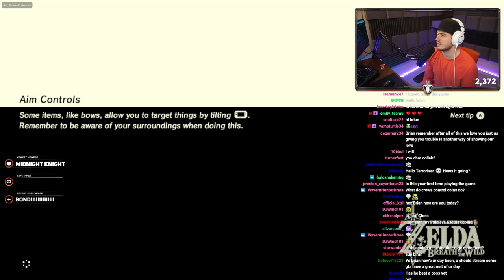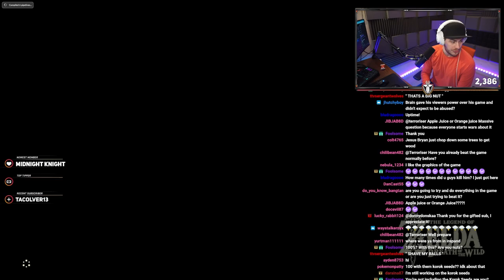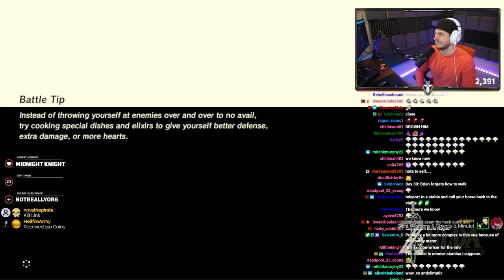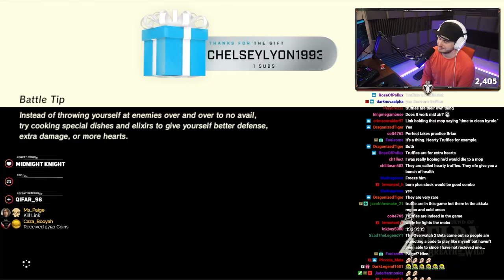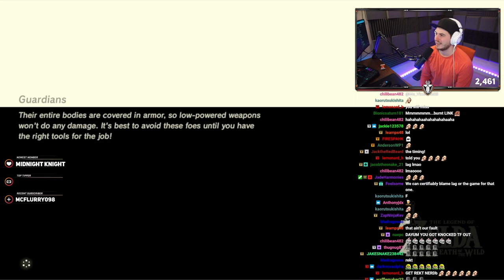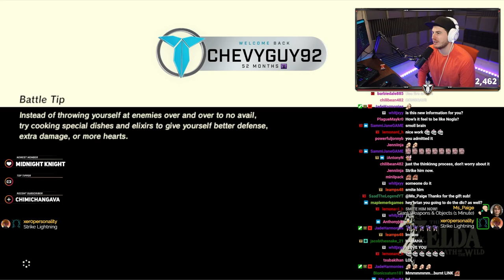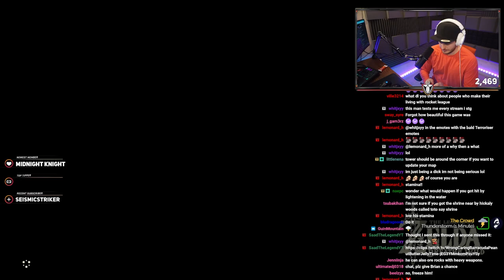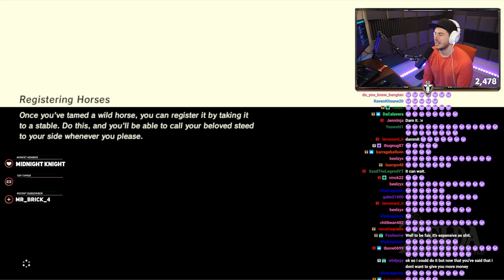FINALLY SOME SUPPORT! (TERRORISER VOD)